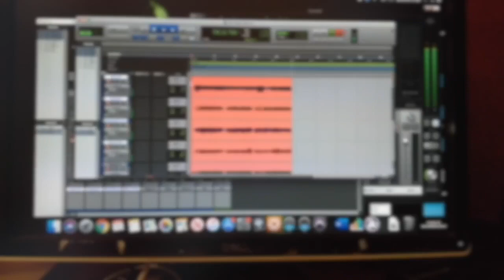Snow Leopard - Baby hold on